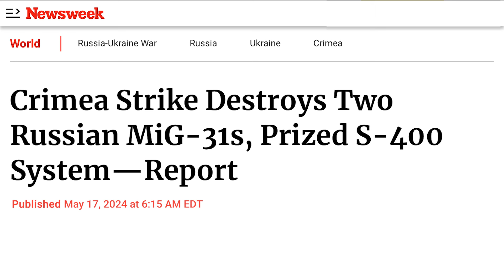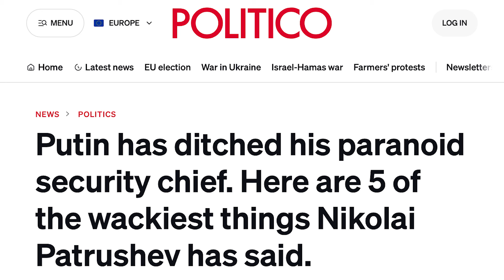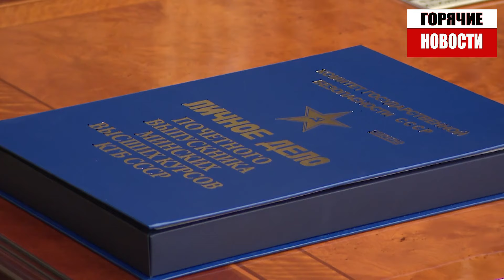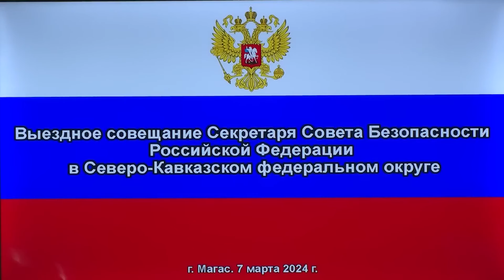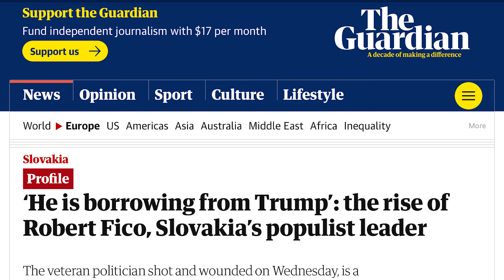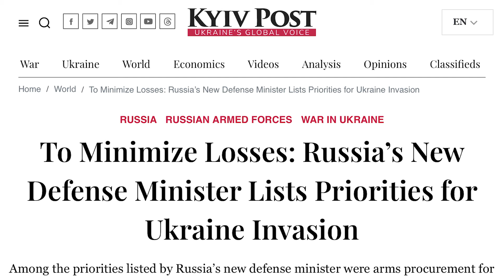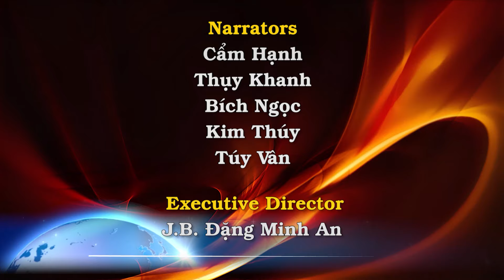Cứu nguy Kharkiv, Ukraine phóng ATACMS, 2 Mig-31 và S-400 tan tành. Kẻ xúi Putin xâm lược là ai?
00:00:00 Đài Hiệu
00:00:20 Giới thiệu chương trình
00:00:40 Báo cáo cho thấy cuộc tấn công Crimea đã phá hủy hai máy bay MiG-31 của Nga và hệ thống S-400 quý giá
00:04:45 Máy bay không người lái của Ukraine tấn công các cơ sở của nhà sản xuất quốc phòng Nga ở Tula
00:06:24 Putin đã sa thải nhà lãnh đạo an ninh hoang tưởng của mình. Dưới đây là 5 câu nói quái đản nhất của Nikolai Patrushev
00:18:26 Bộ Tái hòa nhập Ukraine đã đưa cậu bé 17 tuổi từ vùng lãnh thổ bị Nga xâm lược về nước
00:20:19 Thủ tướng Slovakia Robert Fico là ai? Một người vay mượn các ý tưởng của cựu Tổng thống Trump và Viktor Orbán
00:28:44 Nhóm du kích cho biết các kho đạn bị tấn công tại phi trường Belbek ở Crimea bị tạm chiếm
00:30:43 Kỷ lục cảnh báo không kích dài nhất ở Kharkiv, sáu vụ nổ được ghi nhận
00:31:49 Tổng thống Zelenskiy nói tình hình ở Kharkiv 'khó khăn' nhưng 'trong tầm kiểm soát', Nga chịu 'tổn thất đáng kể'
00:33:28 Reuters: Phần Lan dự định dùng quân dự bị tuần tra biên giới với Nga
00:35:16 Bộ trưởng Nội Vụ: Nga bắt, và bắn dân thường chạy giặc ở miền bắc Vovchansk
00:37:10 Để giảm thiểu tổn thất: Bộ trưởng Quốc phòng mới của Nga liệt kê các ưu tiên cho cuộc xâm lược Ukraine
00:42:21 Kết thúc
00:42:50 Closing Credits